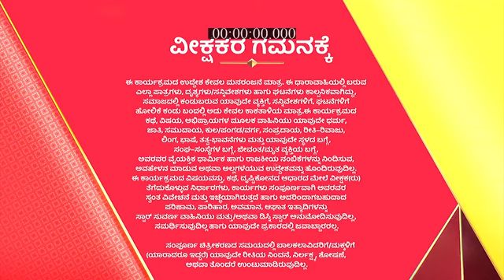Bettada_Hoo_S1_E229_EPISODE_Reference_only.mp4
anti-piracy upload Bettada_Hoo_S1_E229_EPISODE_Reference_only.mp4